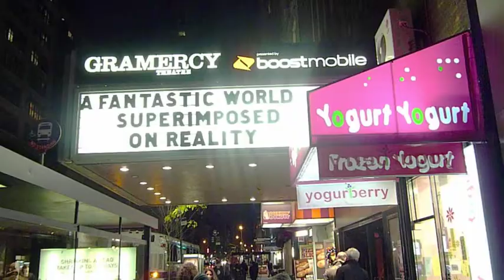Destroy All Monsters, Extended Organ, John Duncan (PERFORMA 09)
A FANTASTIC WORLD SUPERIMPOSED ON REALITY
A Select History Of Experimental Music
Curated by Mike Kelly, & Mark Beasley
PERFORMA 09
This video contains brief clips from day 2 of the festival and performances by;
Extended Organ
John Duncan
INFO: